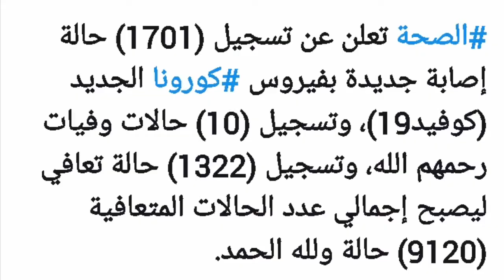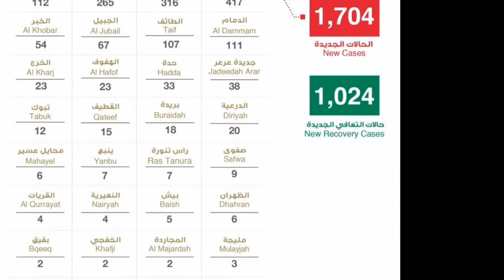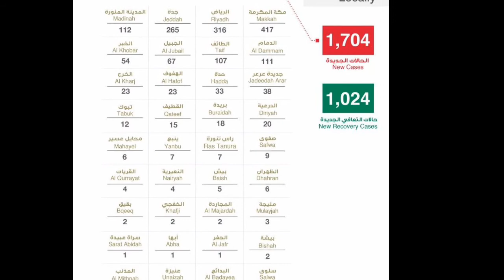how many cases of corona virus have been recorded in saudi arabia today 9-5-2020, corona update toda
how many cases of corona virus have been recorded in saudi arabia today 9-5-2020, corona update today saudi arabia,